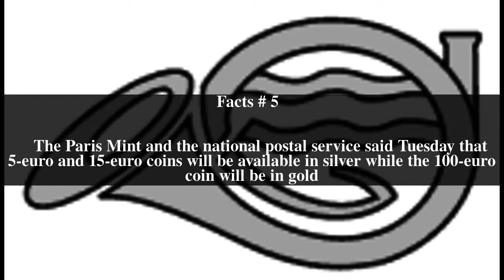Euro gold and silver commemorative coins (France) Top # 5 Facts